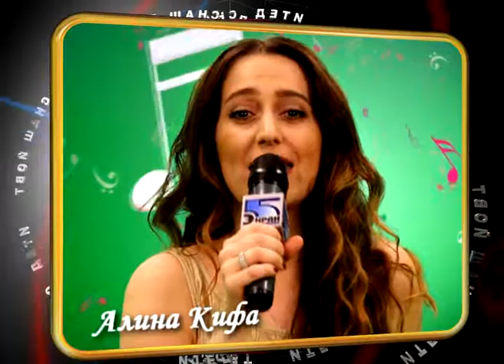Телеверсия Роман Косенчук и Анастасия Белова - "TV SHANS"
PR - проект
"ТВ ШАНС - талантливые дети".
В мероприятии приняли участие юные дарования от 3 до 15 лет.
Огромная благодарность выражается Генеральному Партнеру проекта Продюсерскому центру Анны Кряжевой и Виталия Худоногова
Отдельная благодарность выражается специальным гостям проекта:
Генеральному Продюсеру телеканала "Экран-5
хореографу, дизайнеру костюмов и аксессуаров Татьяне Ткач;
моделе, дизайнеру LARE,
директору центра национальных культур им. Исая Иллазарова Исаю Иллазарову;
ансамблю танца "Дульшор";